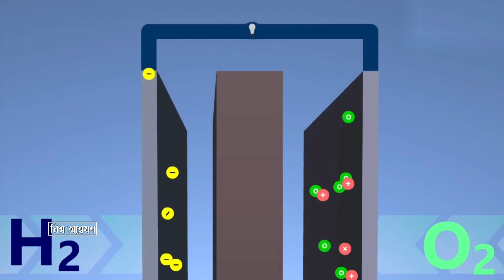হাইড্রোজেন পাওয়ার । hydrogen cell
আগামী দিনের শক্তির উৎস হবে হাইড্রোজেন পাওয়ার । hydrogen cell । হাইড্রোজেন পাওয়ার। hydrogen power ।  A fuel cell is an electrochemical cell that converts the chemical energy of a fuel and an oxidizing agent into electricity through a pair of redox reactions.

কন্ঠ মাহমুদুল হক সুজন , স্ক্রিপ্ট জাহিদুল ইসলাম, ভিডিও এডিটিং ওসমান ।